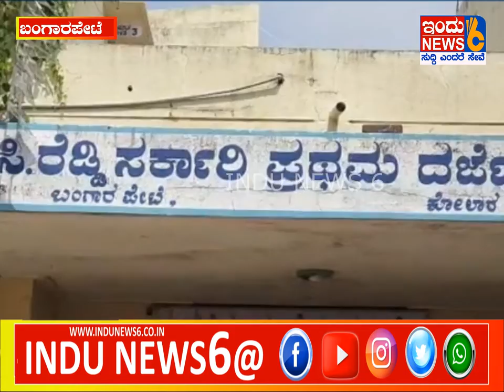INDUNEWS6# ಹಿಜಾಬ್ ಹಾಗೂ ಕೇಸರಿ ಶಾಲುವಿವಾದ ಕೆಸಿ ರೆಡ್ಡಿ ಕಾಲೇಜಿನಲ್ಲಿ ದಿನದಿಂದ ದಿನಕ್ಕೆ ಉಲ್ಬಣವಾಗುತ್ತಲೇ ಇದೆ.